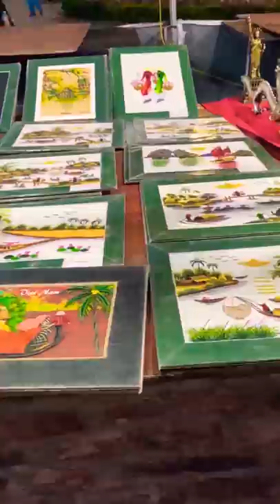Mizo Vlog & Mukbang (Pho Ei lai) & M.S Crew covering Rose (blackpink) on the ground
Editing app adang ka hmang a video quality pawh hi a fuh lo deuh maithei a. Min lo hrethiam hram dâwn nia.

Credit to
Musician: @iksonmusic